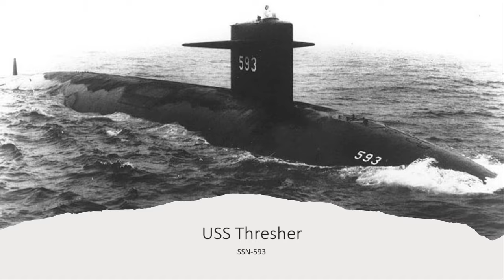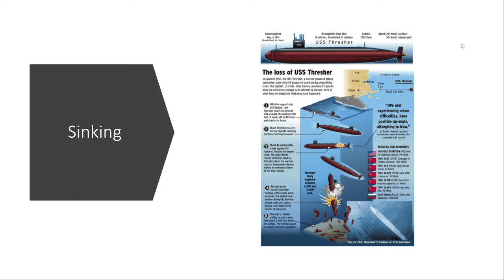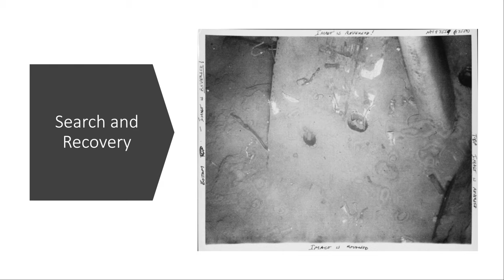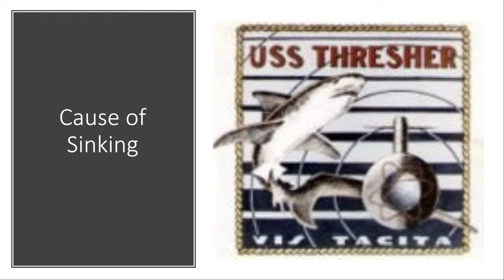USS Thresher: The USA's first nuclear submarine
Tonight I talk about the USS Thresher, a submarine lost with all hands, and her connection with the Titanic.